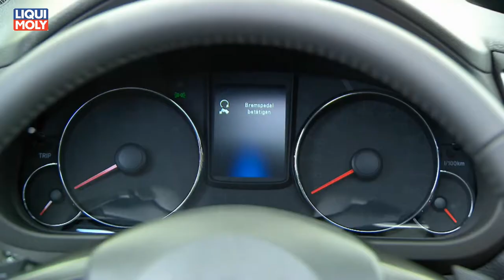Onlinemotor Subaru Outback Europapremiere Automobilsalon Genf 2015